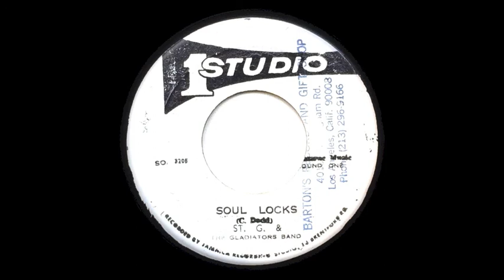St G. & The Gladiators Band - Soul Locks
Dry and heavy cut to Curly Locks outta Studio One